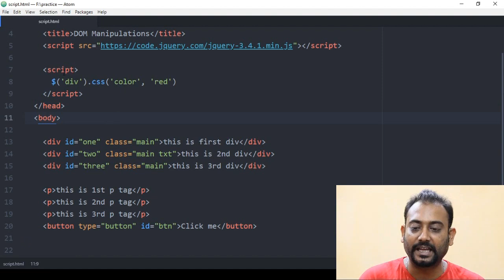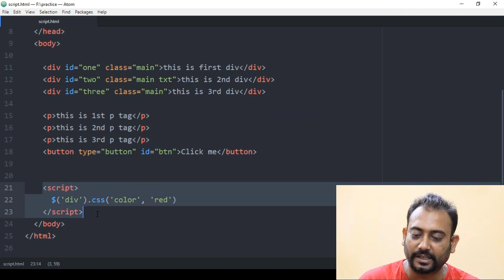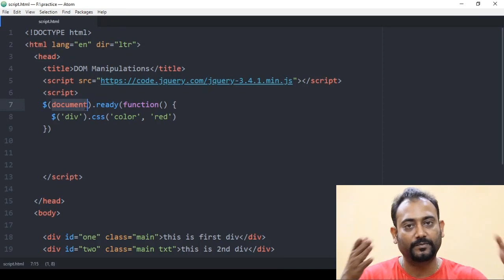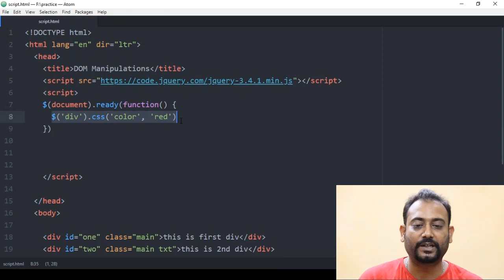What is $document ready function in jquery | EP 05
In his video, you are going to learn what is document ready function in jquery.